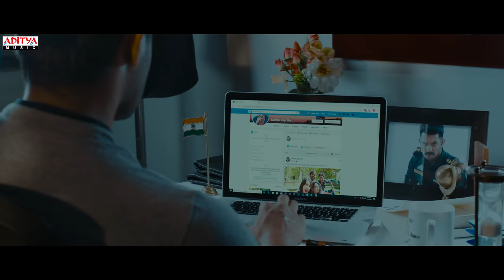Operation Gold Fish Theatrical Trailer || Aadi, Sasha Chettri, Nitya Naresh || Adivi Sai Kiran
Watch OperationGoldFish Theatrical Trailer. Starring Aadi, Sasha Chettri , Directed by AdiviSaiKiran
Produced By  Prathibha Adavi , Katta Ashish Reddy, Keshav Uma Swaroop , Padmanabha Reddy , Garry BH , Satsh Degala
Music Composed by SricharanPakala

Movie : Operation Gold Fish
Director, Story & Screenplay : Adivi Sai Kiran
Cast : Aadi, Sasha Chettri, Anish Kuruvilla, Manoj Nandam, Karthik Raju, Parvateesam, Nitya Naresh, Krishnudu, Rao Ramesh, Kedar Shankar
Producers:  Prathibha Adavi , Katta Ashish Reddy , Keshav Uma Swaroop, Padmanabha Reddy, Garry BH, Satsh Degala
DOP : Jaipal Reddy
Editor : Garry BH
Music Director : Sricharan Pakala
Sound Design : Arun S Mani & Vishnu PC
Music Label : Aditya Music.